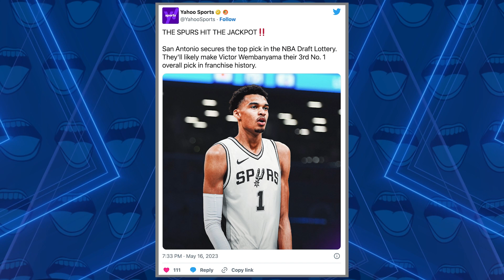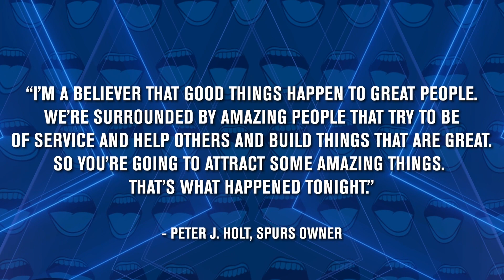Spurs Win Victor Wembanyama Lottery, Land NBA Draft 1st Pick! Best Prospect EVER in Sports History?!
When the Spurs get a big, they don’t miss! Is Victor Wembanyama the best prospect in the history of Team Sports?!

Join the Wiley’s World channel on the link below to get access to exclusive perks, including hosting the show with Marcellus Wiley, free swag giveaways, and more!